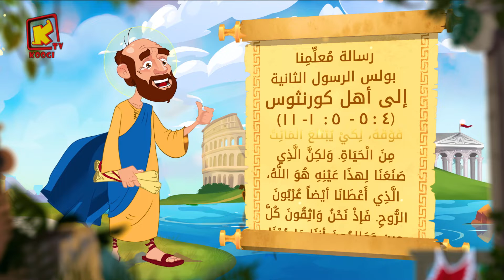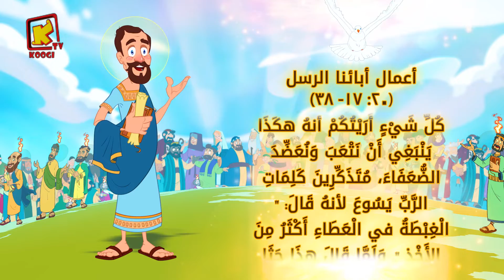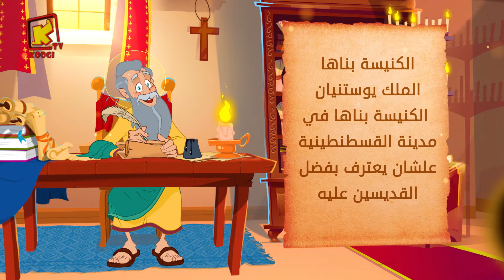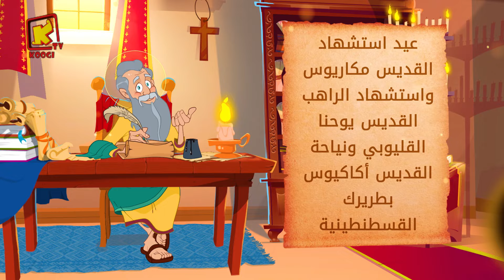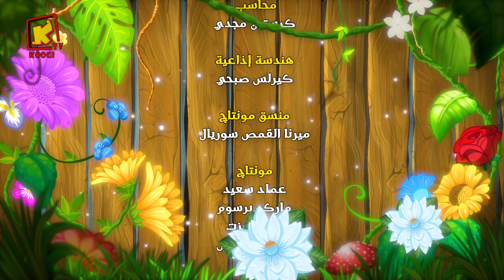Koogi Tv - قراءات 9 ديسمبر 2021م - 30 هاتور 1738 للشهداء- كلامه الحلو - قناة كوجى للأطفال